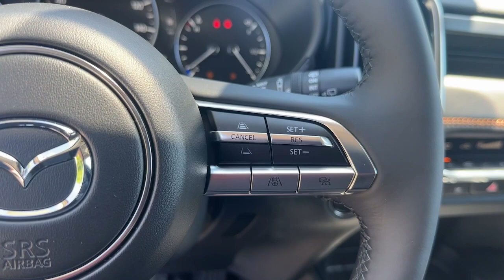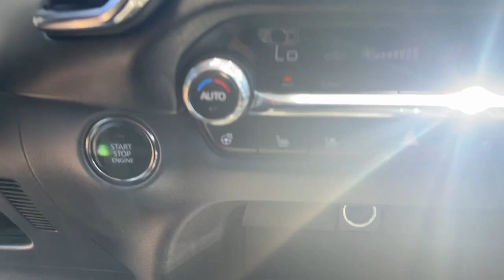2024 Mazda CX-50 Brookfield, Ridgefield, New Milford, New Fairfield, Danbury, CT M14734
Polymetal Gray Metallic New 2024 Mazda CX-50 2.5 Turbo Premium Plus Package available in Danbury, Connecticut at Colonial Mazda. Servicing the Brookfield, Ridgefield, New Milford, New Fairfield, CT area.
2024 Mazda CX-50 2.5 Turbo Premium Plus Package - Stock#: M14734

Colonial Mazda
100 Federal Rd,

Polymetal Gray Metallic 2024 Mazda CX-50 2.5 Turbo Premium Plus Package AWD 6-Speed Automatic 2.5L I4 Turbocharged DOHC 16V LEV3-ULEV70 227hpbrbrRecent Arrival! 23/29 City/Highway MPG